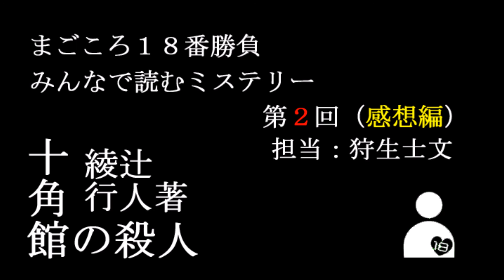「みんなで読むミステリーVol.2」十角館の殺人（綾辻行人著）感想編 担当：狩生士文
※注意：この動画は綾辻行人作「十角館の殺人」のネタバレが含まれています！

東京の劇団「まごころ１８番勝負」がお送りする企画「みんなで読むミステリー」
作演の待山が厳選した日本のミステリー小説を劇団員が毎週紹介する企画です！

第二回は綾辻行人作「十角館の殺人」です
今回の担当劇団員は狩生士文。
この動画は「感想編」、この本の読後感などをネタバレ全開で語ります。
そのため、未読の方は是非「紹介編」を聞いて、「十角館の殺人」を読んでからお聞きください！